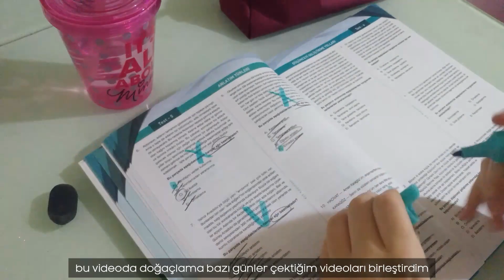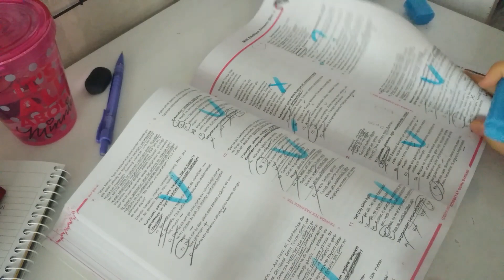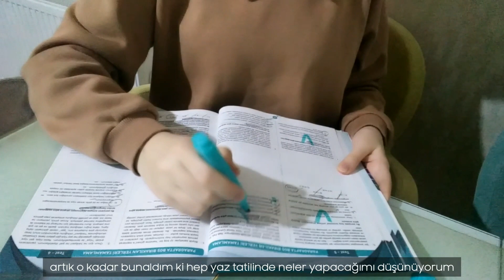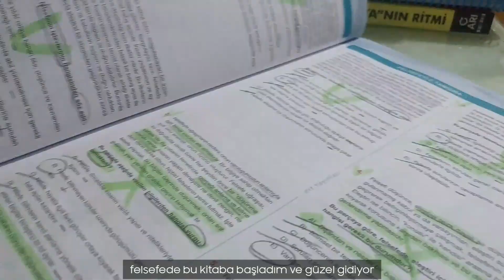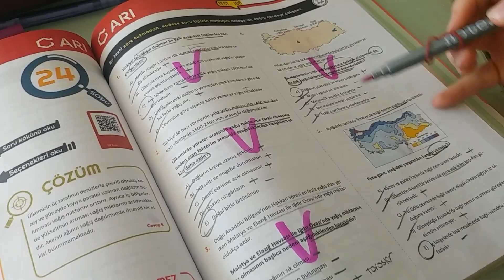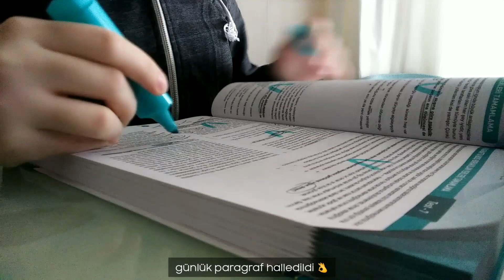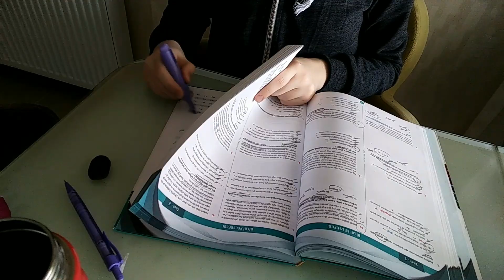SESSİZ VLOG || birkaç günüm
Siteden yaptığınız alışverişte not kısmına (adres bilgilerini istediği sayfadaki alttaki yer) size aldığım kodu yazarsanız küçük hediyeler alabilirsiniz 🌸
Kullanabileceğiniz kod: Rümeysa Özsoy

Herkese selam arkadaşlar! Umarım videoyu beğenmişsinizdir 🙈
Sizin çalışmalar nasıl gidiyor? Yorumlara yazabilirsiniz 💜

💕Genel gelen sorular:
1) Kaç yaşındasın? Kaçıncı sınıfsın?
18 yaşındayım. 12.sınıfa gidiyorum.

2) Alanın ne? İstediğin bölüm ne?
Eşit ağırlık öğrencisiyim. İstediğim bölüm belli değil.

3) Nerede yaşıyorsun? Gittiğin okul?
Ankara'da yaşıyorum. AMÖAL'de okuyorum.

4) TEOG'la mı yoksa LGS'yle mi girdin?
Son Teog bükücüyüm.